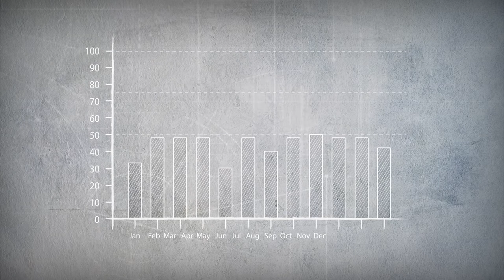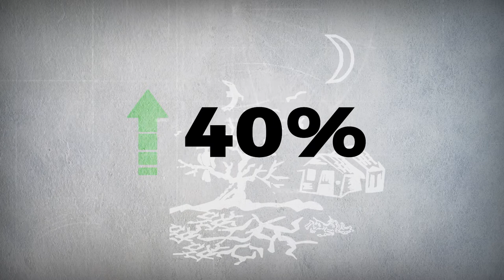📌 Não pagar, não cortar!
Conheça as medidas propostas pelo Movimento dos Atingidos por Barragens (MAB) para o enfrentamento da pandemia do COVID-19. Em defesa da dignidade do povo trabalhador!

A Vida acima do lucro!